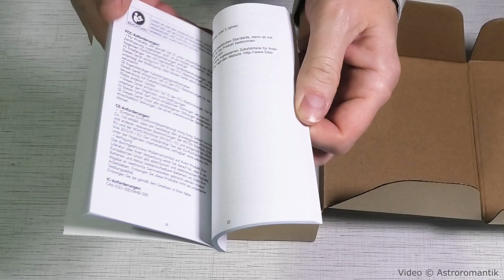Svbony WiFi Camera SC002 - розпаковка і перший огляд. Цікава камера!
Svbony SC002 WiFi Camera - розпаковка і перший огляд. Це електронний окуляр з бездротовим підключенням, призначений для цифрової фотографії та відеозйомки через оптичні пристрої.

Можна приєднати до телескопу/монокуляру/біноклю. Будь-який телескоп з діаметром окуляра в діапазоні 37-56 мм сумісний для миттєвого цифрового спостереження.

Зйомка фото та відео птахів і дикої природи на відстані, з реальним часом перегляду на смартфоні. Знімання фото/відео ландшафтів, квітів, комах тощо. Підходить для використання в поході чи експедиції. Можна заряджати від повербанку.
Фіксація тварин, пейзажів та природних явищ з високою чіткістю, з можливістю проекції на великий екран для моніторингу.

Камера має повне поле зору, а також ефекти збільшення 1x, 2x та 3x, які накладаються на збільшення самого телескопа, щоб зробити ціль спостереження чіткішою. ​​Можна використовувати для прицілів.

Додаток SvbonyCam підходить майже для всіх моделей, пристроїв Android, Android 5 або вище, завантажте програму з Google Play, Mac, iOS 7 або вище, завантажте з App Store, системи Hongmeng HarmonyOS 2 або вище.

Діапазон сигналу Wi-Fi 10 метрів: він також постачається з картою TF на 32 ГБ для достатнього зберігання фотографій та відео.

Придбати можете в офіційному магазині: